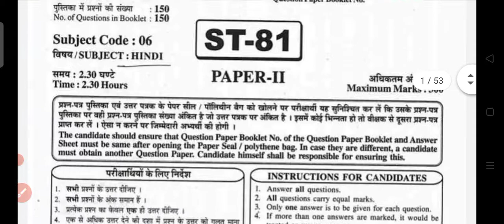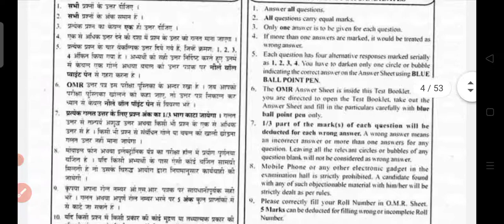2nd grade shikshan vidhi questions,, शिक्षण विधियों के प्रश्न,Reet teaching method questions